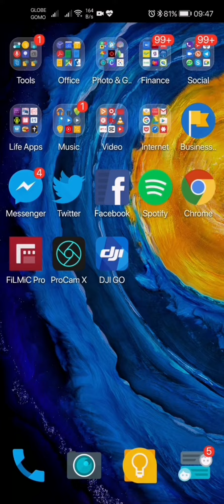GOMO 30 GB No Expiry Data Load and Sim! | 2.2 Promo!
GOMO PH Sim 30 GB No Expiry Data Load and Sim! | 2.2 Promo!